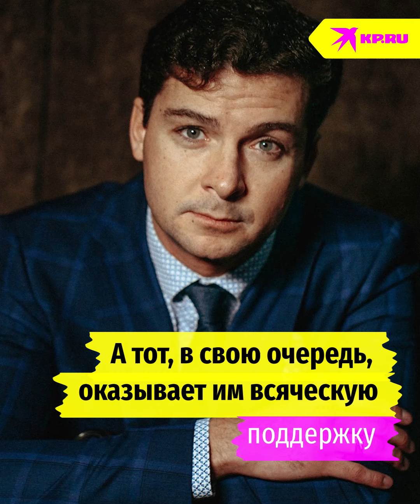Звезда «Глухаря» родила тройняшек и не пошла замуж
Известная актриса Мария Болтнева ушла от отца своих детей ещё будучи беременной. И даже после рождения тройни не приняла предложение руки и сердца.